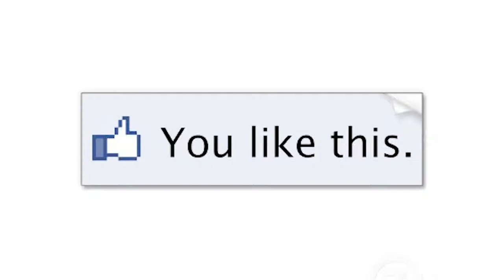New York Knicks Highlights Channel Trailer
NBA Highlights Channel Links

NBA Highlights

Atlanta Hawks

Boston Celtics

Brooklyn Nets

Charlotte Hornets

Chicago Bulls

Cleveland Cavaliers

Dallas Mavericks

Denver Nuggets

Detroit Pistons

Houston Rockets

Indiana Pacers

LA Clippers

Memphis Grizzlies

Miami Heat

Milwaukee Bucks

Minnesota Timberwolves

Orlando Magic

Philadelphia 76ers

Phoenix Suns

Sacramento Kings

Utah Jazz

Washington Wizards